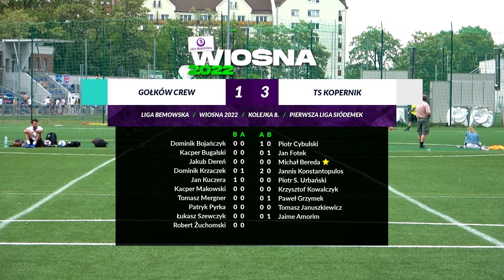LIGA BEMOWSKA / WIOSNA 2022 / GOŁKÓW CREW - TS KOPERNIK